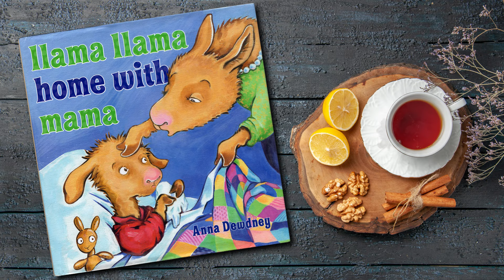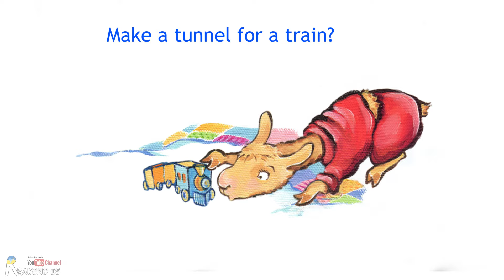🦙Llama Llama Home with Mama - Animated Read Aloud Book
by Anna Dewdney (Author, Illustrator)
Publisher ‏ : ‎ Viking Books for Young Readers
A reassuring story in rhyme about a sick little llama who gets better with some help from mama. Ah-choo! Uh-oh, Llama Llama's nose is feeling tickly, his throat is feeling scratchy, and his head is feeling stuffy. Back to bed, no school today for Llama Llama! Instead, he's home with Mama.

You can purchase this book on Amazon